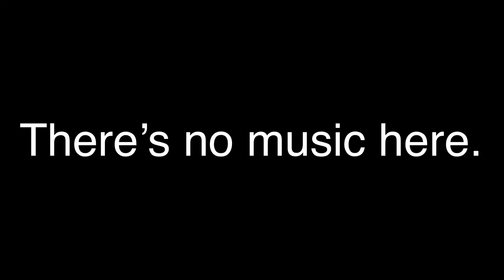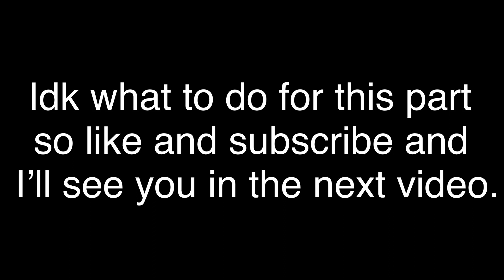Hamilton but it’s only one line from every song